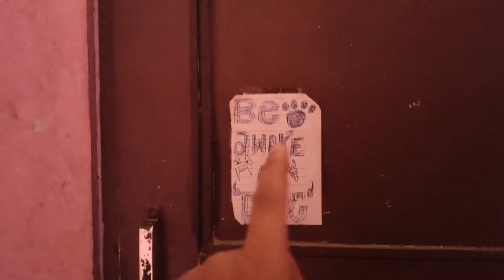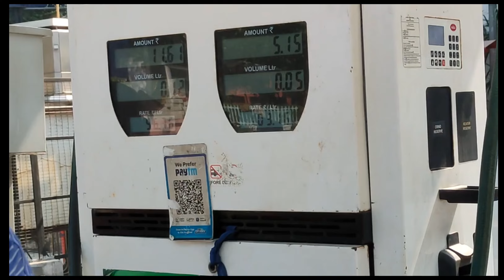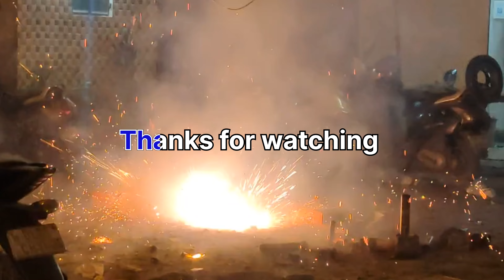Diwali Vlog 2022 😍 |😑 why this happened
YOU CAN ADD ME ON INSTAGRAM.